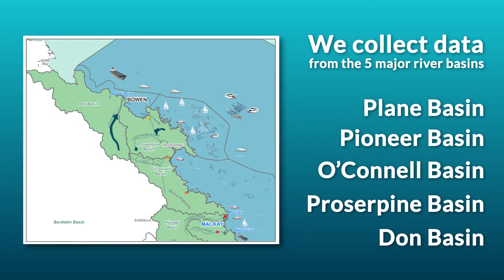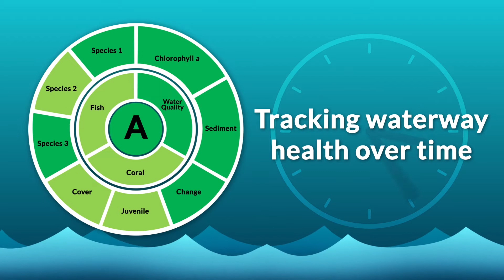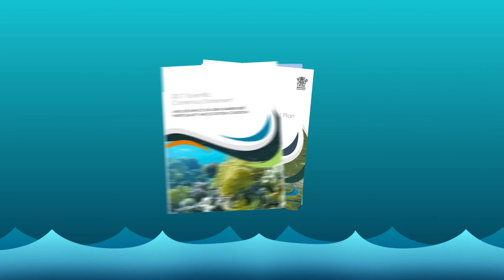Meet the Mackay-Whitsunday Healthy Rivers to Reef Partnership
Waterway health - why it matters and what we’re doing. The Mackay-Whitsunday Healthy Rivers to Reef Partnership is a group of 24 organisations from all sectors, working together for waterway health. The collaboration produces the only waterway health report card that focuses exclusively on the Mackay-Whitsunday region. Our Partners are also working hard throughout the region to improve the health of our waterways and marine environments. This includes activities across a number of themes including water quality, coastal, agricultural, climate change, and research/innovation projects.